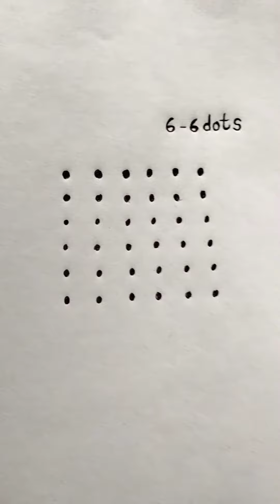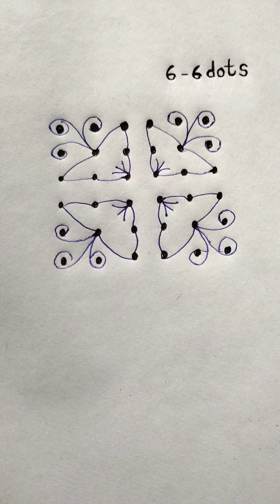6-6 చుక్కల ముగ్గులుచిన్న ముగ్గులుచిన్న వాకిలి ముగ్గులుsimplerangoli